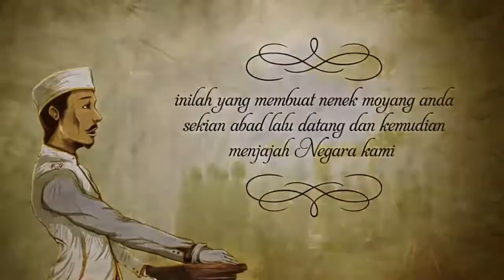Djarum - History Of Kretek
Kretek history is actually far from smoking and cigarette. This cigarette came from Java Island. In the beginning, the clove was used for medicinal purpose.

And, the one who was mixing the cloves, tobacco and other ingredients into a kretek cigarette is Haji Djamhari.

Originally, Haji Djamhari mixes the cloves and tobacco for treating his health problem, which is Asthma and chest pain.

The usage of cloves oil for treating this health problem was pretty common at that time.

The oil is applying it directly on the chest to ease the pain. Haji Djamhari has an idea to mix it with tobacco and burn it. Then, inhale the smoke coming from it for treatment.

The first kretek history that comes from Haji Djamhari started in the early 19th century. He was the first person that invented this way to use cloves and tobacco.

It’s also matched with the first era that cloves were known widely in Java Island, which is around 1870 to 1880. He started using it for treatment around that year, even though he died in 1890.

After Haji Djamhari died, the method was spread and used by many people to create this unique kretek cigarette.